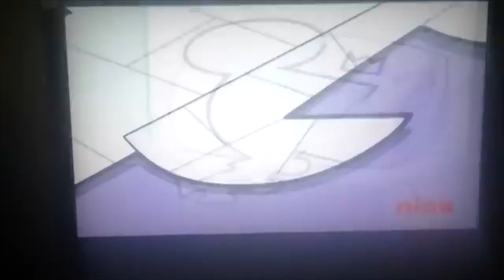In Loving Memory of William Dufris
Here's my tribute to this actor who voiced Bob the Builder and Farmer Pickles from "Bob the Builder (1998)", William Dufris.